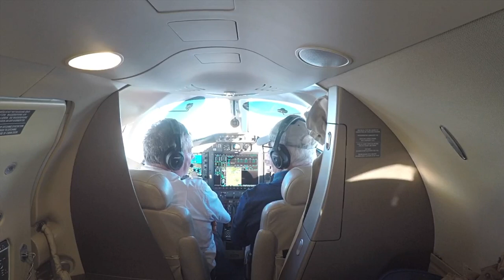IFR-Rückflug 35 Minuten von Schwäbisch Hall nach Dresden - by Armin Benicke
IFR-Rückflug, 35 Minuten von Schwäbisch Hall nach Dresden  by Armin Benicke, Pilot und Registrierter SafeDrone Pilot by Lufthansa Technik. Registrierungsnummer: P-2A3-G70. Generalagentur der Continentale Versicherung a.G.